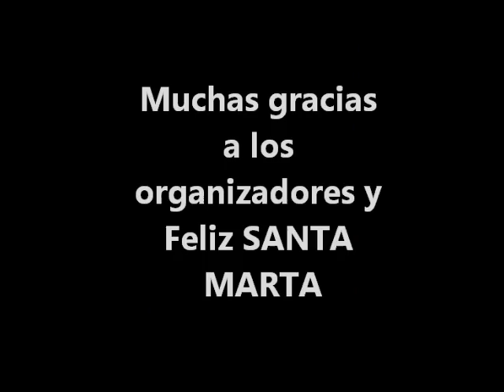Santa Marta 2012 en el Bar Tiriquilla en Haro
Sorpresa de la organización del Santa Marta 2012 en Haro, La Rioja, que ha visitado el Bar Tiriquilla en donde han tomado un refrigerio y han tocado unas canciones